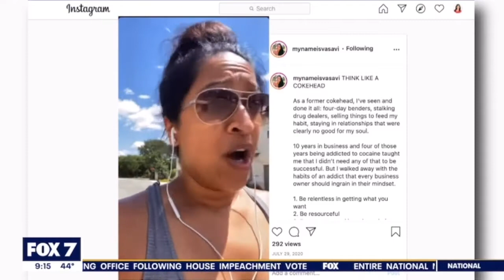Good Day Together